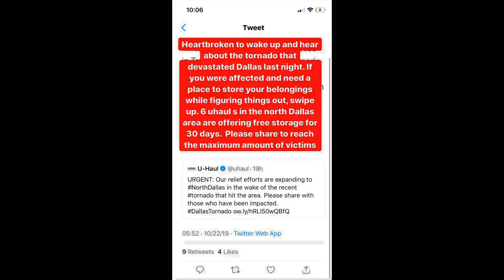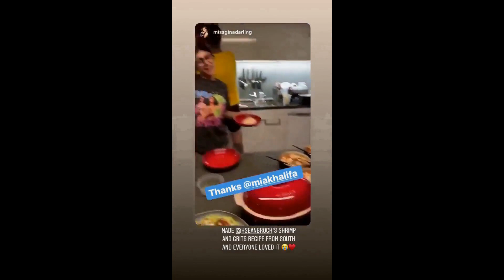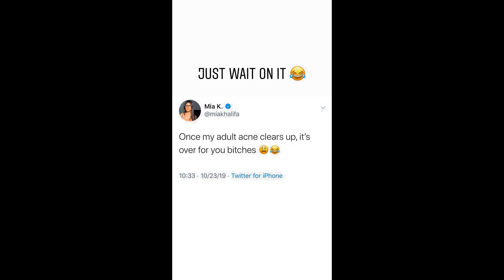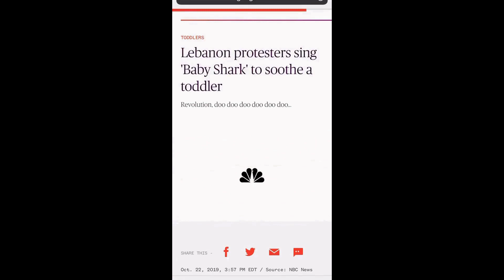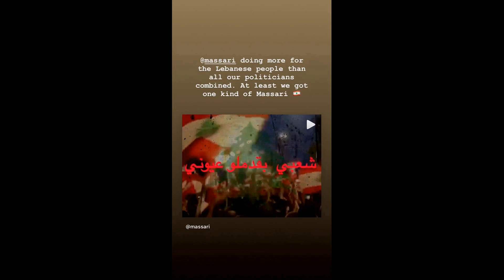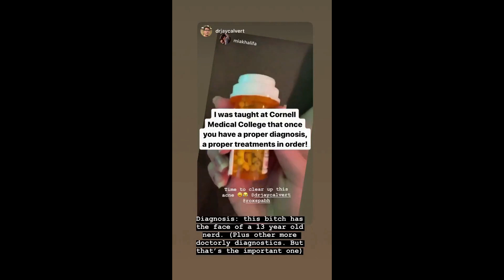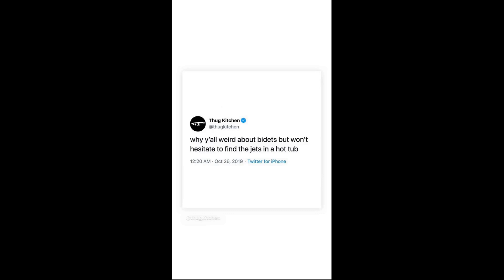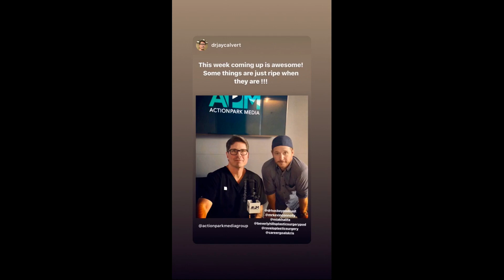Mia Khalifa | Instagram Stories | October 22 - 27, 2019